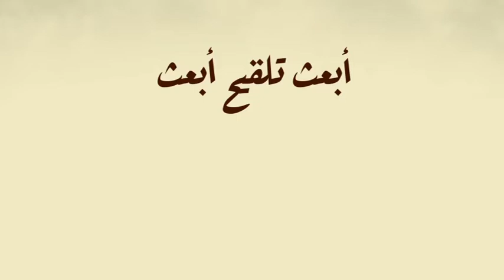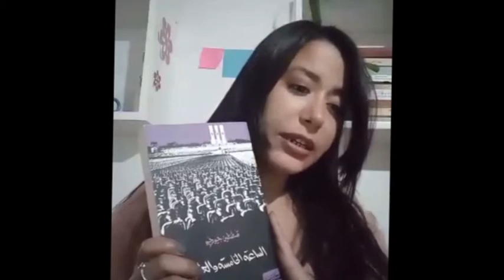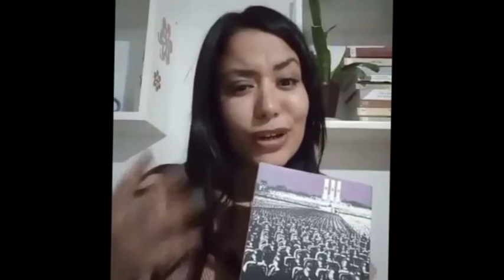أمل في الكتب 06 آفريل 2021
اليوم مع فقرة أمل في الكتب، زعمة شنية الكتاب الجديد اللي باش تحكيلنا عليه أمل؟